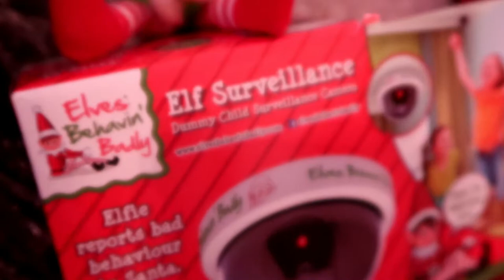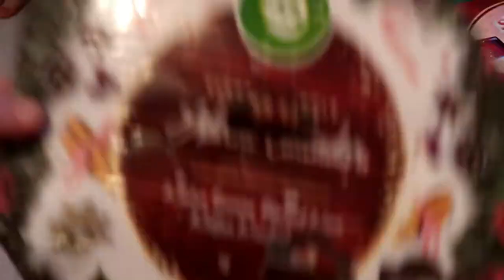Winter Wonderland at the Mall Vlogmas Day 6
Hey So today Me, Esme and Evie take a trip to our local Mall. It was such a fun day! We will definitely be going back with Hayden and Lexi!

ABOUT ME!

SOCIAL MEDIA!